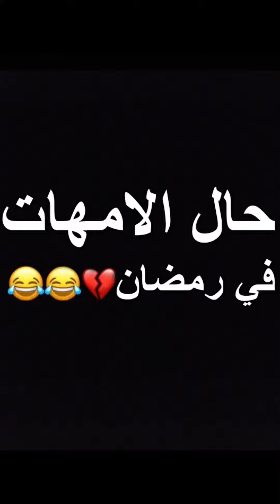الامهات في رمضان | القناص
انا , احمد صلاح , عندي 21 سنة 🙅‍♂ افكاري مجنونة  😁 بحول الافكار دي ل فيديوهات قصيرة مضحكة 🎬 كن جزء من حياتي ♥